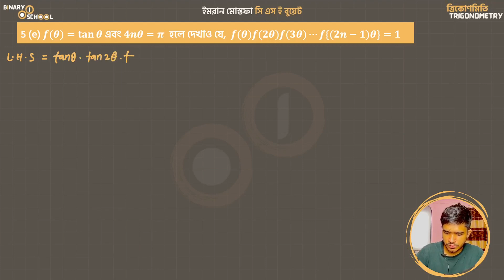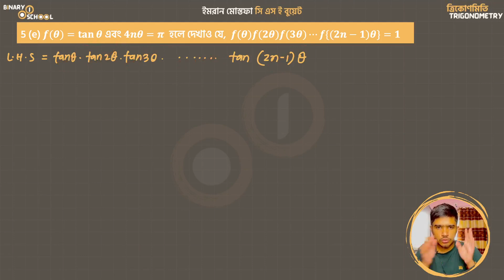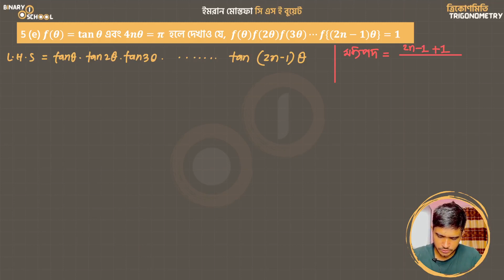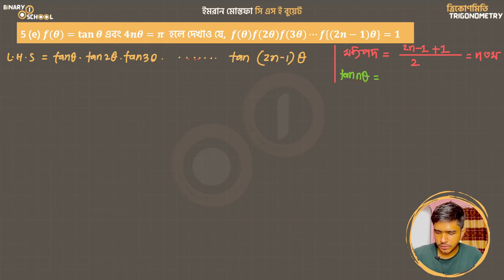M 1 KU Ch 7 A Exc 5 e